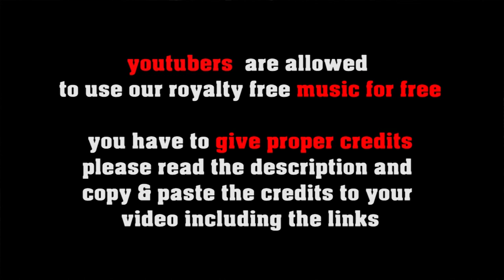Smiling All The Time - happy Music by freesoundmusic.eu [royalty free background music for creators]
FREE LICENSE (only for youtubers):
BUT you have to give credits in the video description as follows:

copy & paste
SMILING ALL THE TIME

5 easy steps how to put our 100% royalty free music in your video clips:
1. Choose the music you like best for your clip
2. convert the video to mp3
3. sync the mp3 to your clip
4. upload your video to your channel
5. add song title and the link to the music clip on our Freesoundmusic channel in your description.